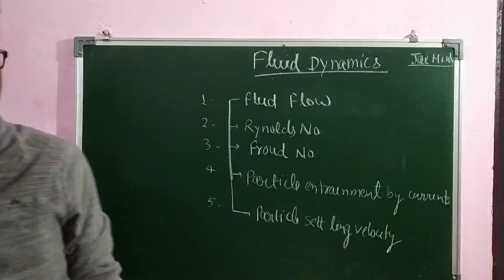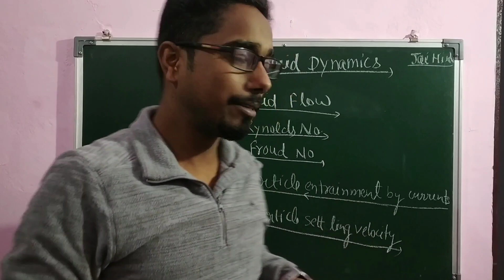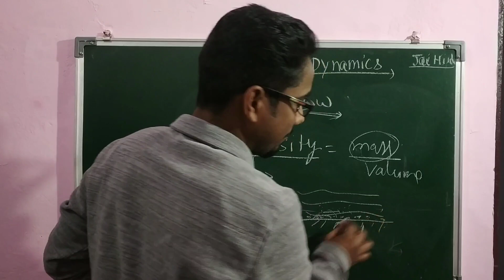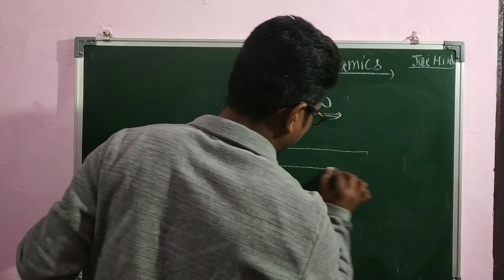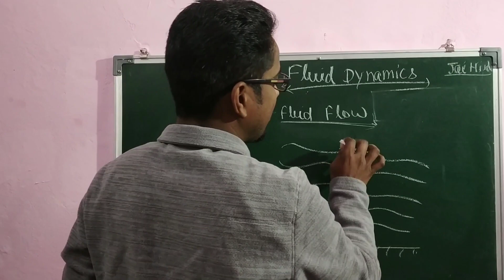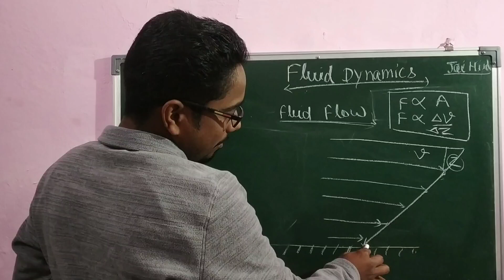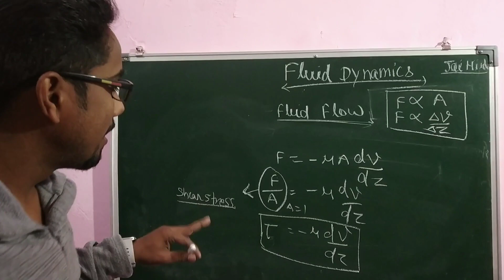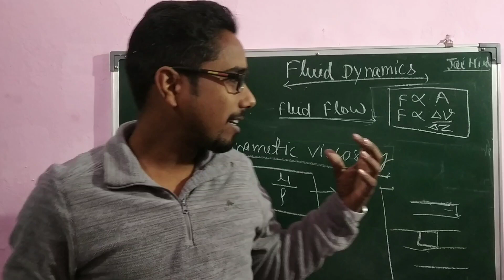Fluid Dynamics#Geo Research Center#Brijesh Yadav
This lecture provide the basic concepts of fluid dynamics and what is the forces which are worked during the fluid transports. what is the viscus force. what is the inertial force. what is the viscosity. what is the coefficient of viscosity. why what does not flow in a single water colomn. water always flow in the multiple layer and viscus force affects motions of these layers